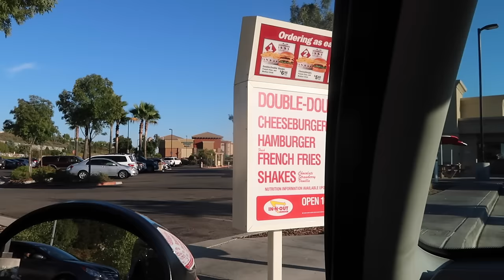COMO SALIO DEL CLOSET + NOMBRE DE LA PERRA! | VLOG 167 |YASMANY